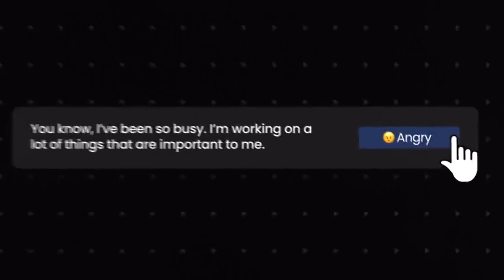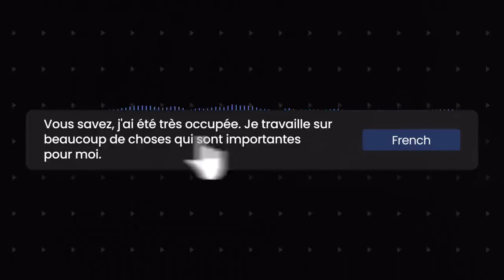Play.ht: Text-to-voice AI generated voices - Instant Voice Cloning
AI Voices will never be the same again.
PlayHT2.0 seems to actually carry a conversation like a human, use filler words, and express emotions – all in real-time.